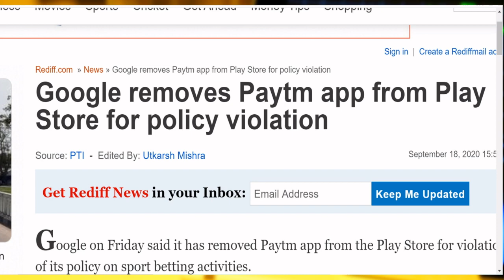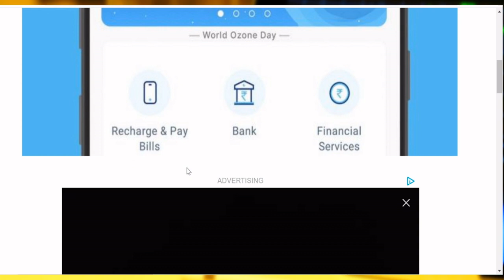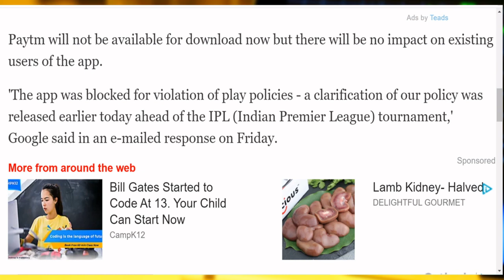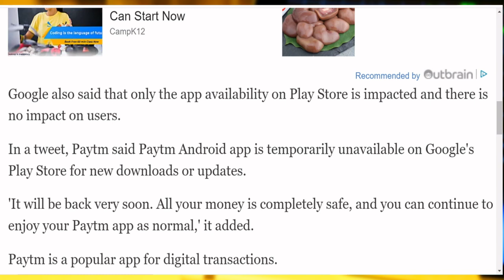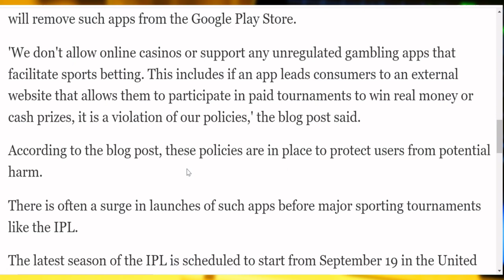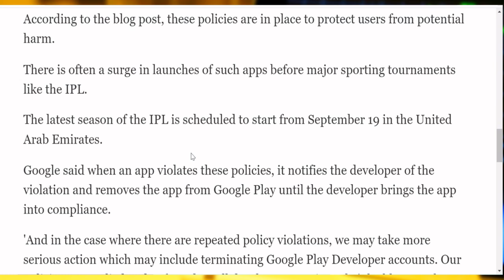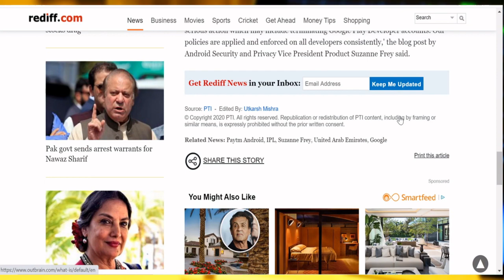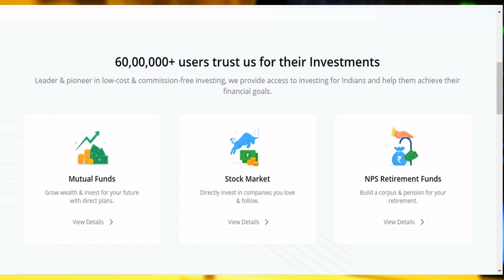PLAY STORE BANNED PAYTM, AND PAYTM GAMING APP, EFFECT ON SHARE HOLDERS IN HINDI BY BOISB.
Hi Friends,